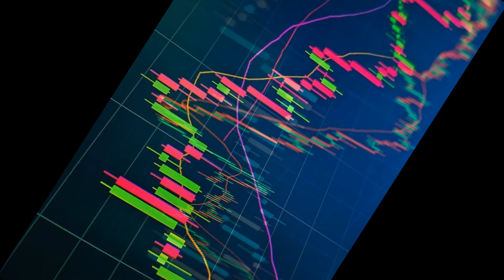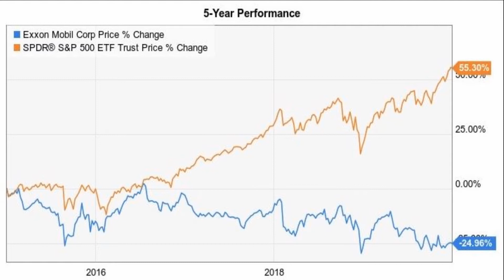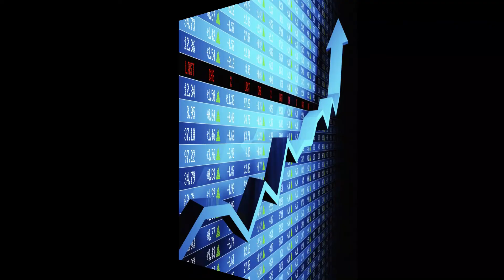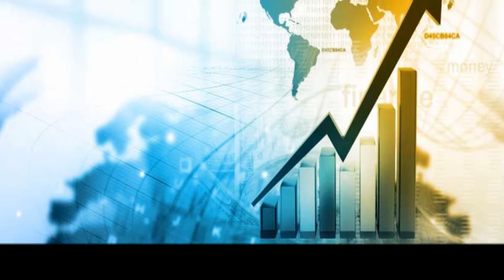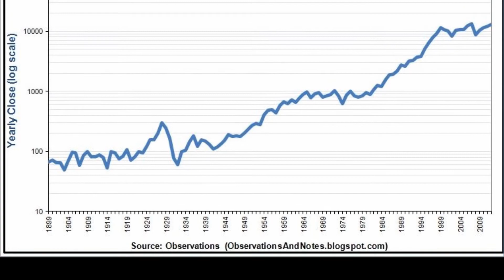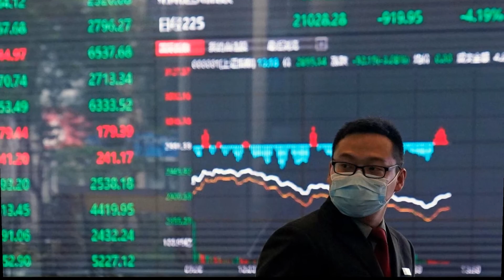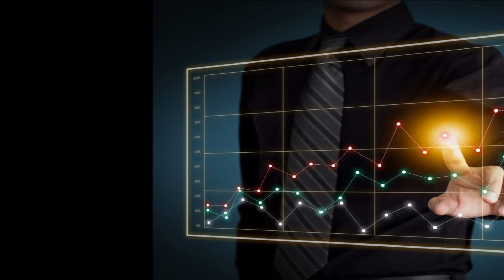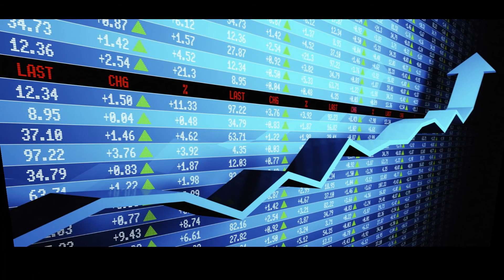ТРЕНД ОБЗОР + ЗОЛОТЫЕ ПРАВИЛА (ПРО ИНВЕСТИЦИИ - ВЫПУСК 1)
Всем привет
Я приветствую вас на канале «pro инвестиции». Простые и профессиональные ивестиции
В первом выпуске разберем общие направления и ситуацию на фондовых рынках.
Трезвым взглядом окинем направления развития будующего в рынке акции
А так же, я познакомлю вас с собственными золотыми правилами, вырабатанными за 10 лет опыта на фондовых рынках США